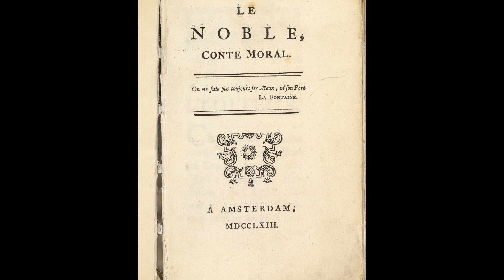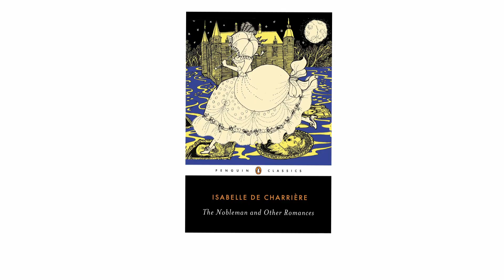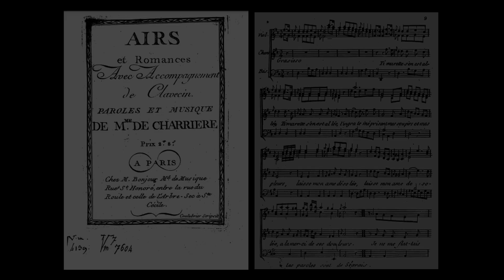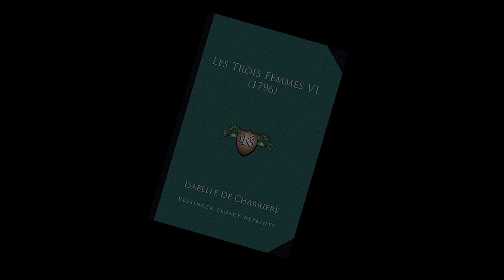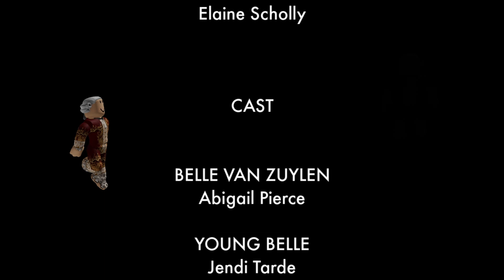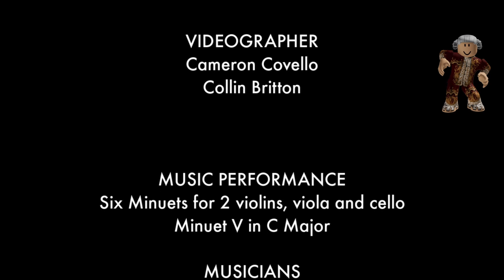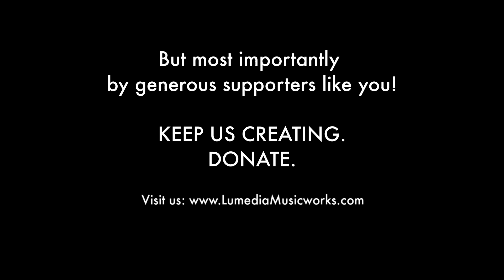Belle van Zuylen - Isabelle de Charrière - Stories: Early Women Composers 2022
Lumedia Musicworks weaves together the lives and works of the first distinguished female composers. Elaine Scholly and a cast of characters reveal these masterpieces through the ancient tradition of storytelling.

Belle van Zuylen - Isabelle de Charrière - Madame de Charrière - Le Noble - Trois Femme - French Revolution - Piano Sonatas - String Quartets - Airs - Romances

Lumedia Musicworks is a 501(c)3 non profit performing arts organization.